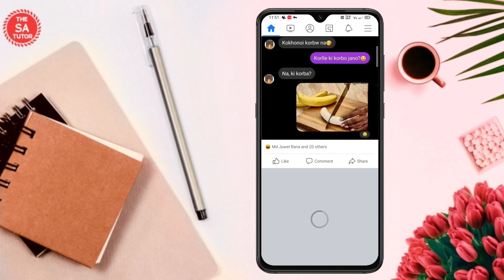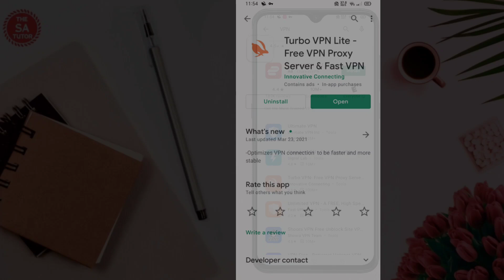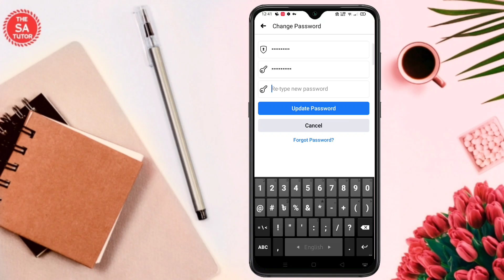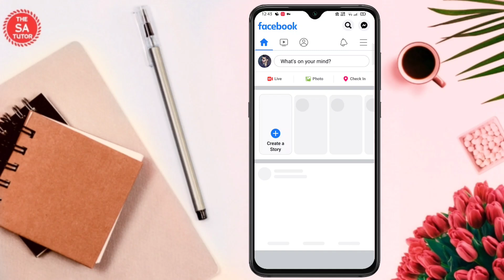VPN দিয়ে ফেসবুক চালালে আইডি লক হয়ে যাবে কিনা? কোন সমস্যা ছাড়া VPN ব্যবহার করে ফেসবুক চালানোর উপায়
In This Video i have showed If you run Facebook with VPN, your Facebook ID will be locked, How to Fix this Probelm. Why Facebook ID is disabled when running Facebook with VPN. VPN To Unblock FB.Facebook Security Check.How do I get around a Facebook ban? Facebook And Messenger Down in Bangladesh. The right way to run Facebook with VPN.

ভিপিএন দিয়ে কী ফেসবুক চালালে ফেসবুক আইডি নস্ট হয়ে যাবে | কোন সমস্যা ছাড়াই ভিপিএন দিয়ে ফেসবুক চালান | THE SA TUTOR

A small and unlimited free VPN to unblock sites, protect privacy at fast speed.

এই ভুল কাজ গুলো কখনো করবেন না :
১। বার বার VPN সার্ভার বা কান্ট্রি চেঞ্জ করবেন না।
২| ভিপি এন কানেক্ট করে নতুন নাম্বার, ইমেইল এড করবেন না।
৩| বার বার লগ আউট করা বা আইডি চেঞ্জ করবেন না।
৪| বার বার পাসওয়ার্ড পরিবর্তন করবেন না।
৫| Trusted VPN অ্যাপ ব্যবহার করুন।

আর বার বার ডিসকানেক্ট করবেন না।।